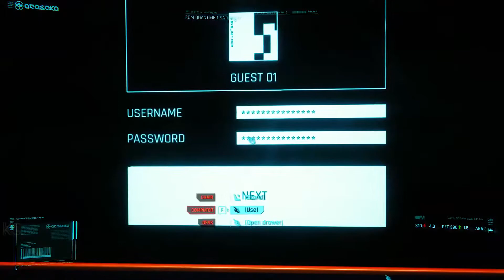CYBERPUNK 2077 (RTX) CORPO PC Gameplay Walkthrough Part 01 | 1080P 60FPS |No Commentary|FULL GAME.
Cyberpunk 2077 a storydriven, open world RPG of the dark future from CD PROJEKT RED, creators of The Witcher series of games. Cyberpunk 2077 is an open-world, action-adventure story set in Night City, a megalopolis obsessed with power, glamour and body modification. You play as V, going after a one-of-a-kind implant that is the key to immortality. You can customize your character’s cyberware, skillset and playstyle, and explore a vast city where the choices you make shape the story and the world around you. Johnny Silverhand is portrayed after Keanu Reeves who also does his voice throughout the game.